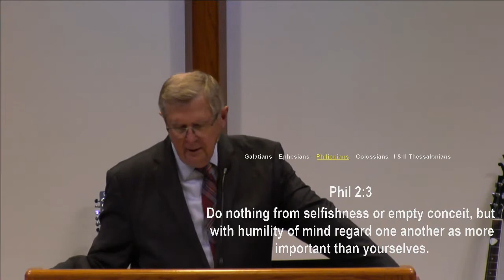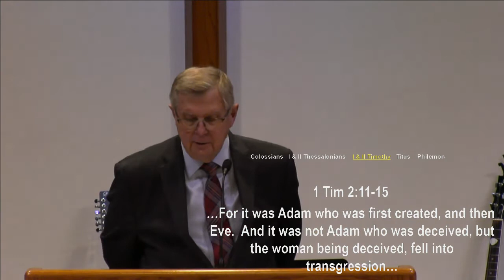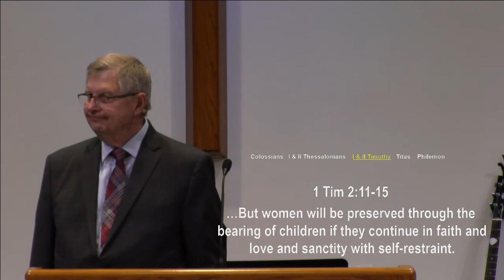Wives Christ In Submission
Countryside Bible Church's Pastor Rod Goertzen speaking from Ephesians 5:22-25